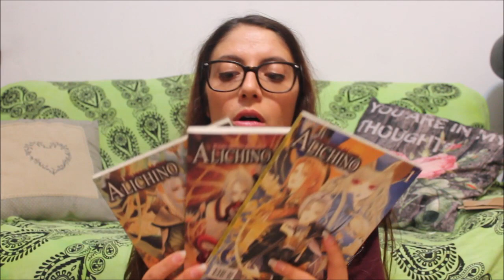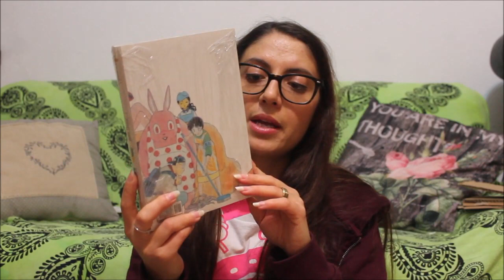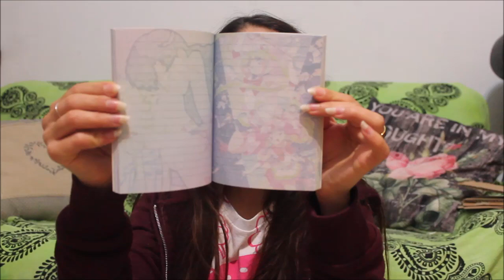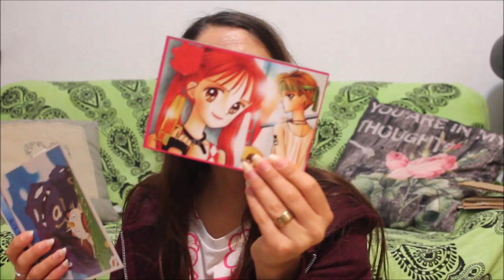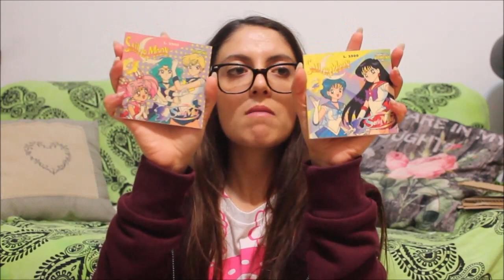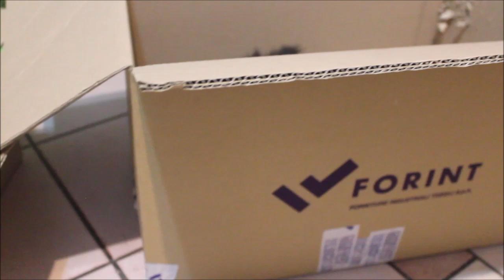UNBOXING manga vecchiotti | Ran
Buongiorno! Anche oggi un unboxing di quando ero in Italia!
Di seguito i link ai nostri altri social!
Baci
Ran-